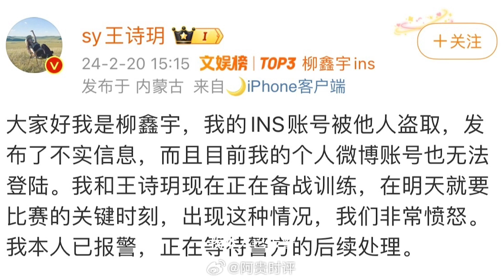冰舞运动员柳鑫宇自爆不雅内容